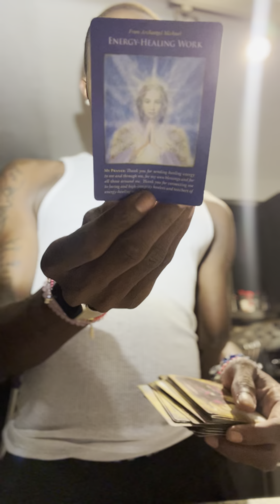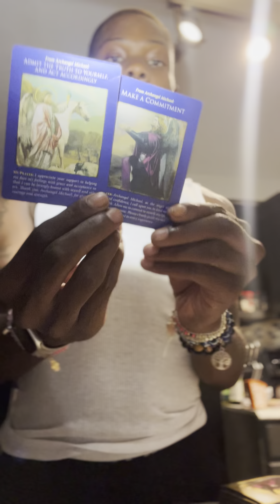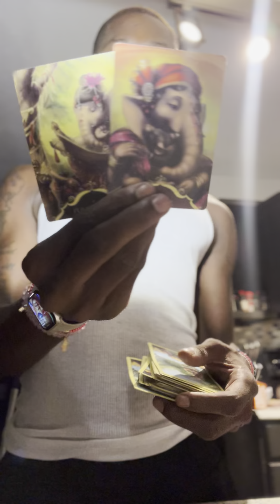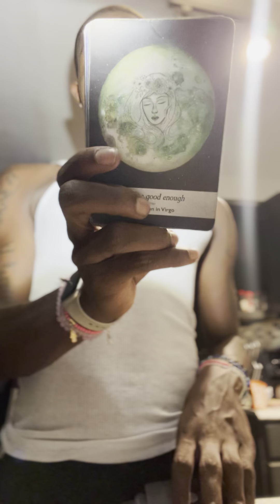PISCES ♓️ YOU HAVE TO SEE WHATS NEXT FOR YOU, THIS MESSAGE WAS MEANT FOR YOU TO HEAR 👂🏿